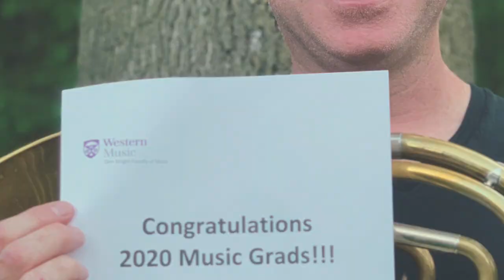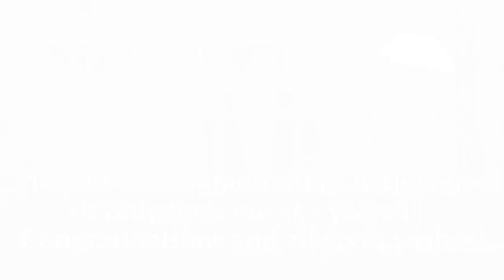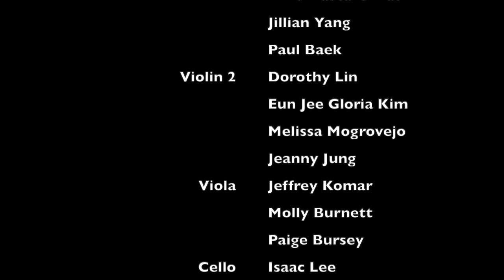Celebrating Western’s 2020 Music Graduates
Dear 2020 Music Graduates,

We at Western University’s Don Wright Faculty of Music are so sorry we are not able to celebrate your graduation in person this month. Instead, on behalf of our entire community, we’re sharing a personal video to express how proud we are of you and your incredible accomplishments at Western.

Your graduation marks an accomplishment that you own–in every sense of the word–and yet also share with your family and friends who have supported you along the way, and faculty and staff who have witnessed your growth as a creative scholar.

We are longing for the day we can safely reunite in person. Please keep in touch, and check your email for a full message from Dean Betty Anne Younker (sent June 5, 2020).

Overture from the The Secret Gardener (La Finta Giardiniera), Music by W.A. Mozart.
Recorded live on November 24, 2019 in Paul Davenport Theatre, Western University during the Fall Term’s fully-staged opera performance. Performed by students in the Western University Chamber Opera Orchestra. Music Director: Simone Luti

Video credit:
Uploaded by Western’s Don Wright Faculty of Music communications team.